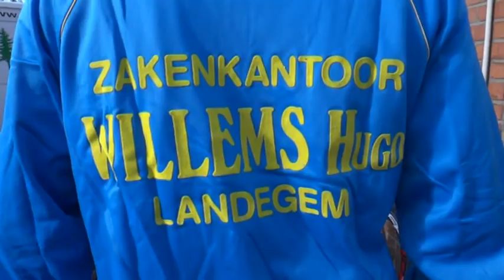Retrotour 2012 van WTC Stillekens Aan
De allerlaatste rit van het seizoen 2012 : de Retrotour. Stond helemaal in het teken van alle outfits die de club ooit droeg. Iedereen kwam aan de start met zijn oudste outfit. Achteraf werd nog lang na gevierd en vooral geklonken op de gezondheid van onze nieuwe clubkampioen Luc Dethier...